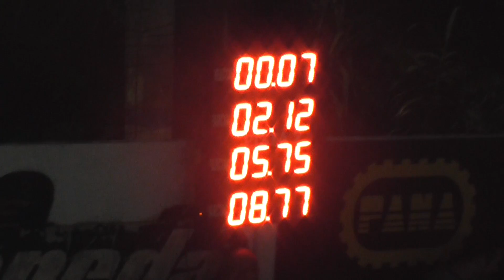16/09/2017 300 LIBRE EL CANAL DE TODOS PICADAS DE AVELLANEDA